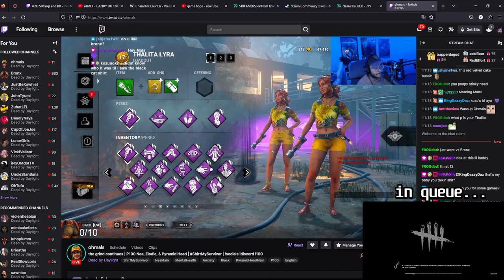"next match is for mals"